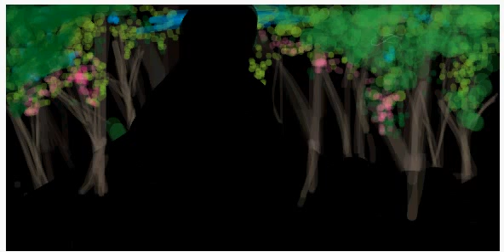Graffiti- Forest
Bad quality, I'm sorry. :( This is my Graffiti drawing I drew with just a mouse on Facebook. :)